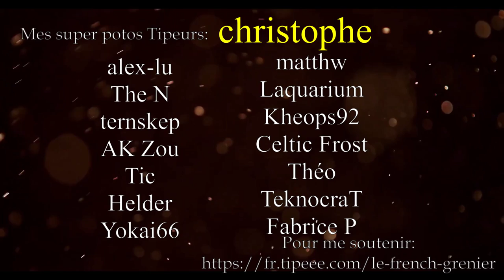FRENCH GRENIER RETRIEVER - PAIRE DE 1873 SAA DORÉS - Cal. .22 LR - Cat. B-1)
Plus luxueux que cet épisode, y'a pas. Ou alors si, mais fallait tourner dans de la fourrure d'escargot des Galapagos.